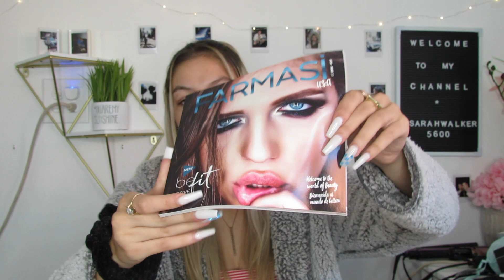FULL FACE TESTING FARMASI MAKEUP | Sarah Madison Walker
Hey guys ! Welcome to this weeks video! This is a new series happening on my channel where I test a full face of one brand!! This video was so fun to make! Thank you so very much to Toni Landrus for gifting me these products from Farmasi!

Thank you guys so much for watching! I'll see ya in my next one!

S x